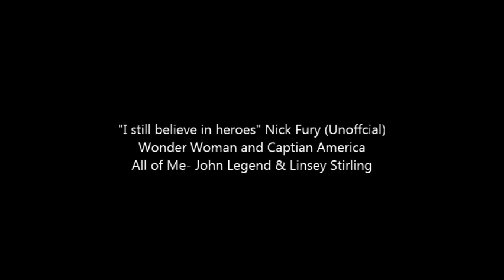WonderCaptain (Captain America and Wonder Woman)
Use HD People!

This is a small head cannon I came up with in my spare time and the musicasdfghjkl .3. This is By Lindsey Stirling  and John Legend, making the music something really nice.

I actually quite like this paring although  it would be short lived by the fact that they would never meet D: Why aren't we getting a DC vs Marvel movie?!?

Oh yeah no Justice league movie! Well not until 2015 at the least C;

Made for a Facebook page.